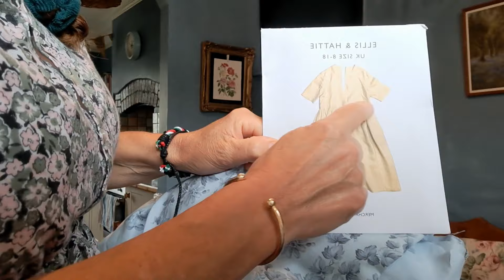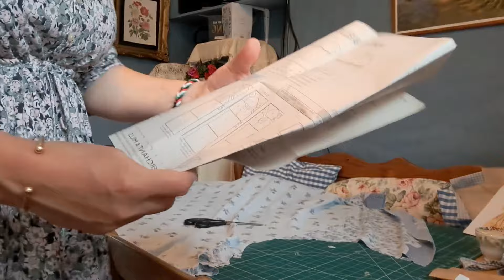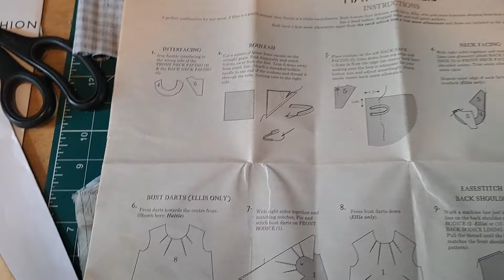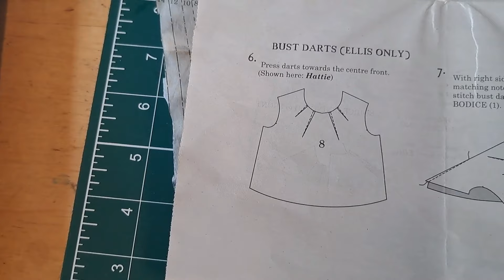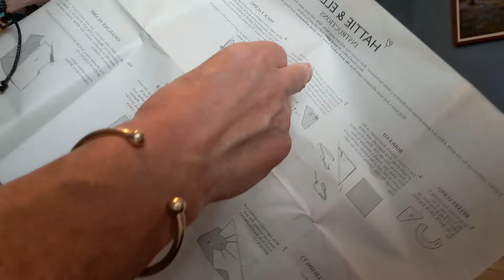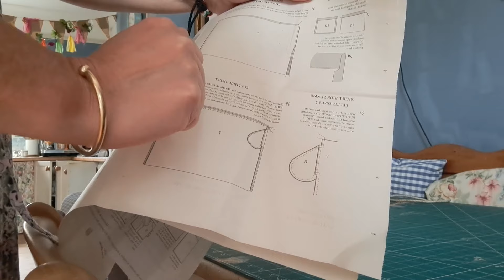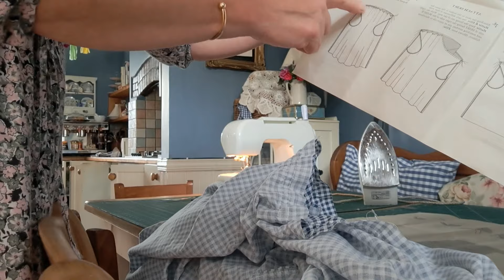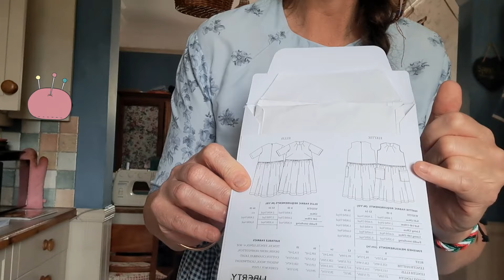Lets sew the Merchant & Mills Ellis pattern using duvet covers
Welcome to Victoria Makes! In this exciting tutorial, I'm going to show you how to sew the beautiful Merchant and Mills Ellis dress using two upcycled duvet covers. This project is perfect for anyone looking to create a stunning, unique dress while saving money on fabric and decluttering their fabric stash.

By using duvet covers, you'll not only reduce waste but also give a new life to materials that might otherwise be discarded. Join me on this fun and eco-friendly journey as we mix and match patterns to create a fantastic Ellis dress that stands out from the rest.

Throughout this tutorial, I'll guide you through each step of the sewing process, from cutting the fabric to the final stitches. You'll learn valuable tips and tricks for upcycling fabric, making the most of your existing materials, and creating beautiful garments without breaking the bank.

Let's get sewing and turn those old duvet covers into a fabulous new dress!

Join Me In Sewing A Duvet Cover Into The Merchant And Mills Ellis Dress | Victoria Makes Tutorial